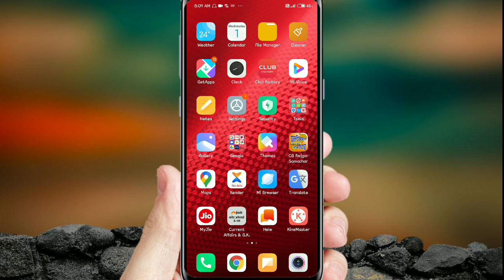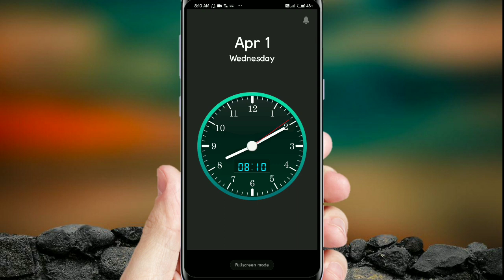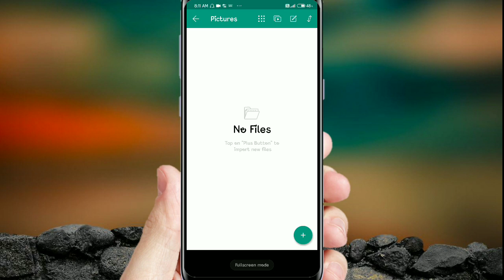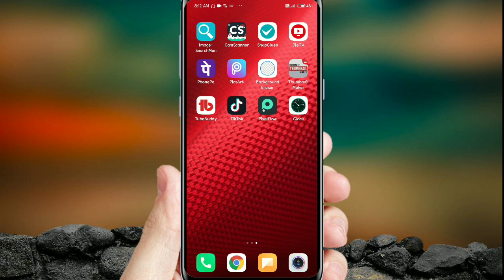How to hide personal video or photo | secret file hide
How to hide personal video or photo | hide photo | hide video